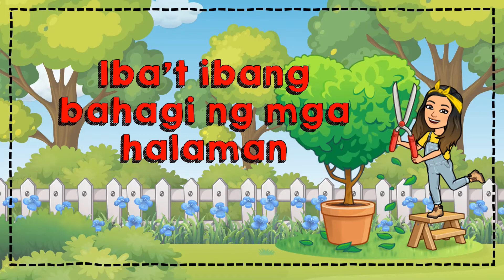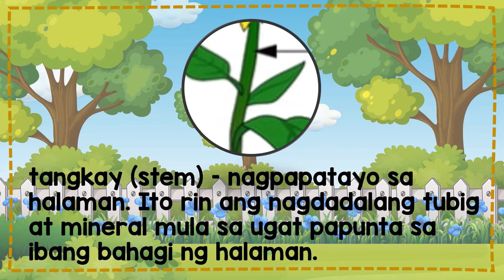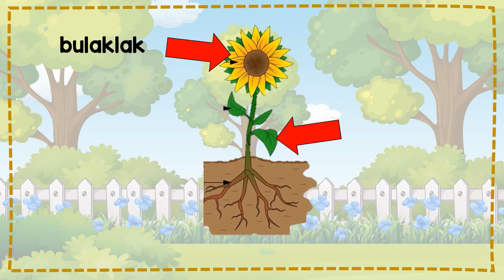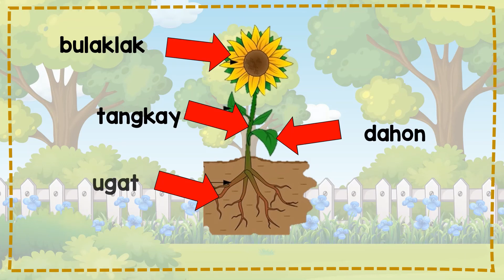Parts of a plant | Iba't ibang Bahagi ng mga Halaman | Lesson